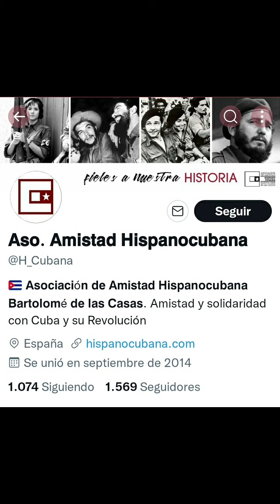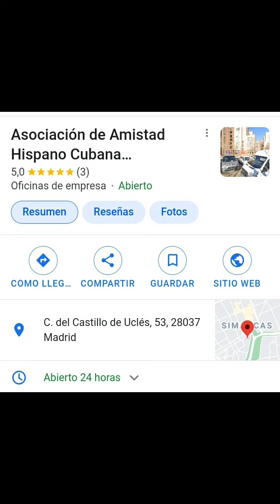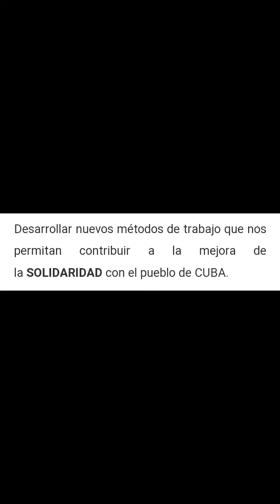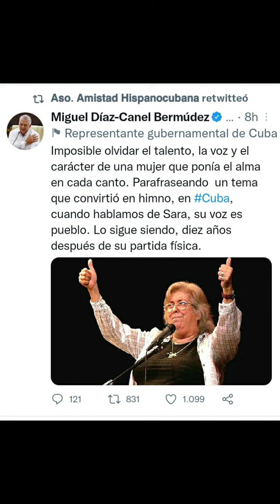La verdad sobre la Asociacion de Amistad Hispanocubana en Madrid